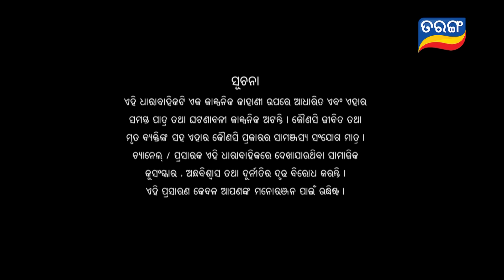Atuta Bandhana | Full Ep 89 | 28th Aug 2024 | Odia Serial | Tarang TV